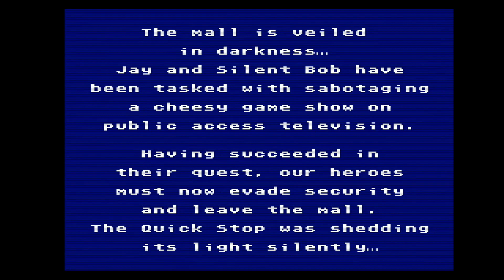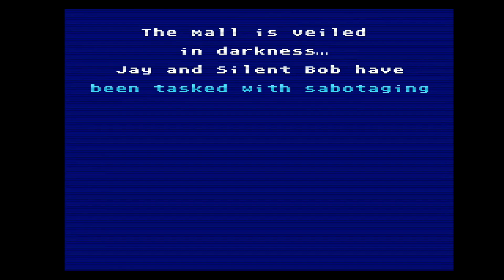Let's Play: Episode 16 - Snootched So Hard, We Broke the Game w/ Jay and Silent Bob Mall Brawl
Kristina joins me for some gaming, but this time it isn't Sonic! We work our way through Jay and Silent Bob: Mall Brawl and hear about how this is one of Kristina's favorite movies, get some education on a couple classics that this game spoofs, and snootch so hard that we actually break this game!